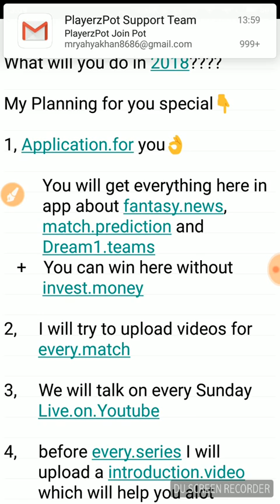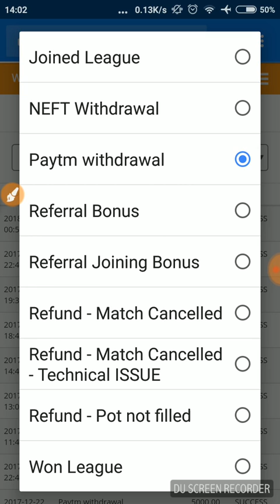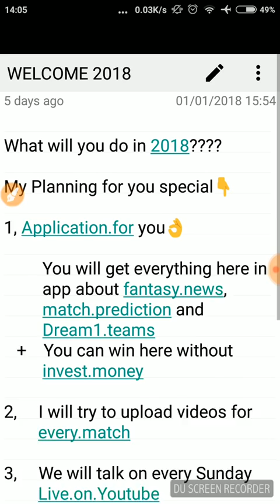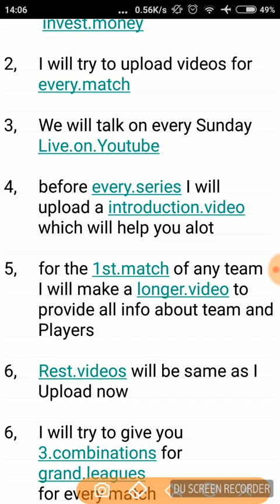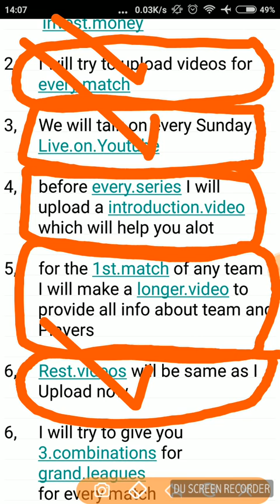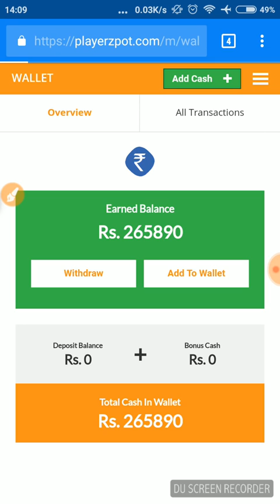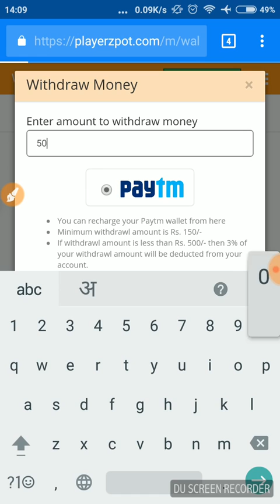PLAYERSPOT |NEW FANTACY APP | WINNING PROOF |100% LIVE WITHRAWAL | BEST APP 👍👍👍👍|MUST WATCH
best fantacy cricket app and play to easy win💯💯💯

Hey guys checkout this fantasy sports gaming App. You can win upto One Lakh daily!
guys checkout this fantasy sports gaming App. You can win upto One Lakh daily!